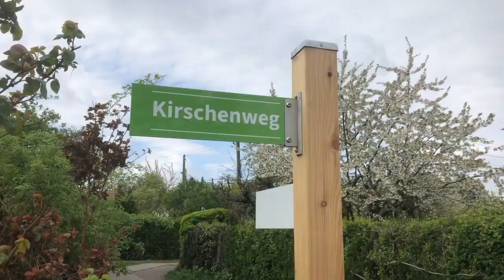Fantastic Cherry Blossom Path in Berlin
Find out more information on the Blog:

💡Get free the guide
 HOW TO TRAVEL RESPONSIBLY

🇧🇷Mais informações sobre Berlim, Alemanha, dicas de viagem e vida sustentável, visite o Blog: